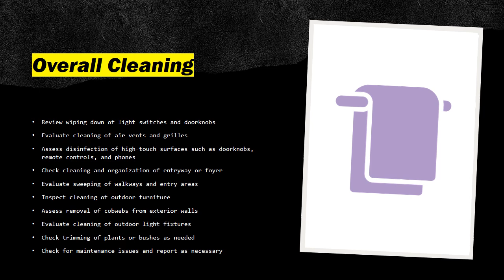General cleaning Inspection eAuditor Audits & Inspections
General cleaning checklist tailored for a cleaning company auditor:
General Cleaning Checklist

Uniform Check:

Verify that cleaning staff are wearing the company-provided uniform.
Ensure uniforms are clean, in good condition, and worn appropriately (e.g., shirts tucked in, proper footwear).
Check for the presence of any required personal protective equipment (PPE), such as gloves or aprons.
Overall Cleaning:

Evaluate cleanliness and organization of all areas including floors, surfaces, and furnishings.
Assess dusting and wiping of baseboards, door frames, and window sills.
Inspect vacuuming or sweeping of floors, including corners and edges.
Check mopping of hard floors with appropriate cleaning solution.
Review emptying and cleaning of trash bins, and replacement of liners as needed.
Kitchen:

Assess cleanliness of countertops, backsplashes, and cabinet exteriors.
Evaluate cleaning of kitchen appliances (microwave, toaster, coffee maker, etc.).
Check cleanliness of stove and oven surfaces.
Inspect cleaning and disinfection of sink and faucet.
Review washing of dishes or loading of dishwasher.
Assess cleanliness of refrigerator and freezer (inside and out), and cleaning of trash can.
Bathroom:

Evaluate cleaning and disinfection of toilet, including seat and base.
Assess cleanliness and disinfection of sink, faucet, and countertop.
Review cleaning and shining of mirrors.
Inspect scrubbing and disinfection of bathtub and/or shower.
Assess cleaning of shower door or curtain.
Review wiping down of bathroom cabinets and shelves.
Inspect sweeping and mopping of bathroom floor, and replacement of towels and toiletries as needed.
Bedrooms:

Evaluate bed-making and straightening of linens.
Assess dusting of furniture, including nightstands and dressers.
Inspect vacuuming of carpets or rugs.
Review sweeping and mopping of hard floors.
Living Room / Common Areas:

Evaluate dusting of all surfaces, including tables, shelves, and entertainment centers.
Inspect vacuuming of upholstery and cushions.
Assess vacuuming or sweeping of floors.
Check cleaning and shining of mirrors.
Review arrangement of furniture and decorative items.
Additional Tasks:

Evaluate cleaning of windows and window sills.
Assess dusting of blinds or curtains.
Inspect cleaning of light fixtures and ceiling fans.
Review wiping down of light switches and doorknobs.
Evaluate cleaning of air vents and grilles.
Assess disinfection of high-touch surfaces such as doorknobs, remote controls, and phones.
Check cleaning and organization of entryway or foyer.
Outdoor Areas (if applicable):

Evaluate sweeping of walkways and entry areas.
Inspect cleaning of outdoor furniture.
Assess removal of cobwebs from exterior walls.
Evaluate cleaning of outdoor light fixtures.
Check trimming of plants or bushes as needed.
Miscellaneous:

Check for maintenance issues (leaky faucets, loose hinges, etc.) and report as necessary.
Inspect for pests or signs of infestation.
Note any areas requiring deep cleaning or special attention.
Assess overall compliance with cleaning standards and client expectations.
By including a uniform check in the general cleaning checklist, auditors can ensure that cleaning staff present a professional appearance and adhere to company standards while conducting cleaning tasks.